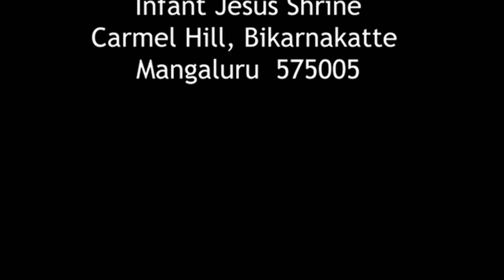ಪಾಪಾನ್ ತಿಕಾ ಮ್ಹಳೆಂ 'ಹಿ ಏಕ್ ವಿಶೇಸ್ ಸ್ತ್ರಿ' BY FR RUDOLPH PINTO OCD